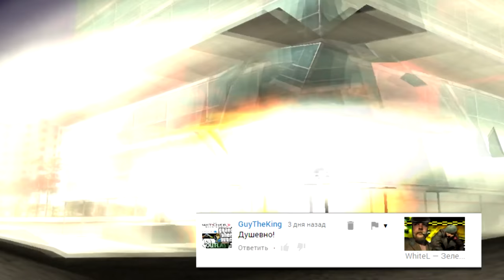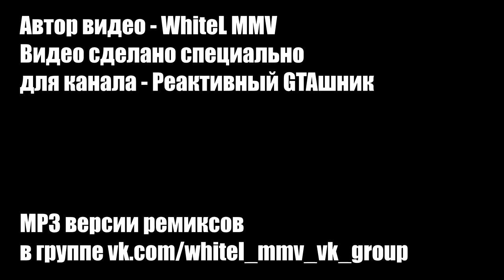WhiteL — Vice Mix || GTA: Vice City [Remix 2017]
Музыка, играющая в видео, взята из официального аудио плейлиста игры GTA Vice City
Исходники:
Grand Theft Auto Vice City - Anniversary Trailer
Grand Theft Auto Vice City RAGE - 3rd Beta Trailer (all trailers remake)
GTA Vice City Remastered (fan-made animation)
Неадекват играет в Need For Speed
Группа канала ( в ней же mp3 версии ремиксов / mmv )
PS: Новые видосы начнут выходить в сентябре (в группе об этом написано чуть подробней)